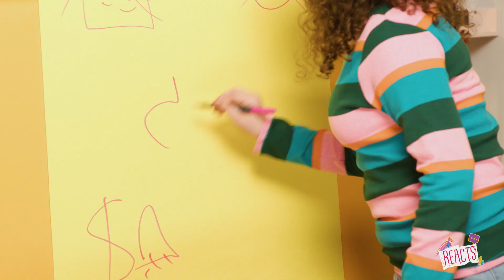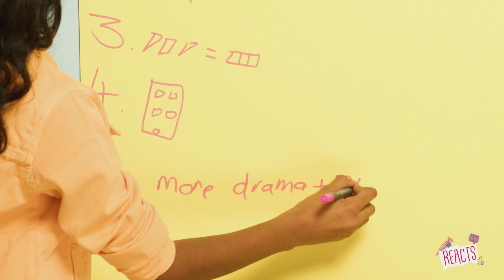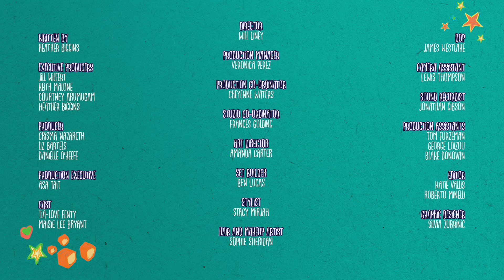REACTS | LEGO Friends: The Next Chapter | The Heart of Heartlake | S1E6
Tia and Maisie are back with more LEGO Friends fun! Join them as they chat about episode 6’s exciting drama, share their opinions on Brad’s school election promises, and create their very own cool campaign posters!